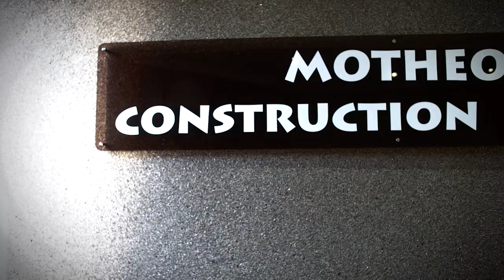Motheo: Get Up, Dress Up & Show Up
Dr. Thandi believes very passionately that as women working in a male dominated world, it’s important not to lose your femininity and identity as a woman.